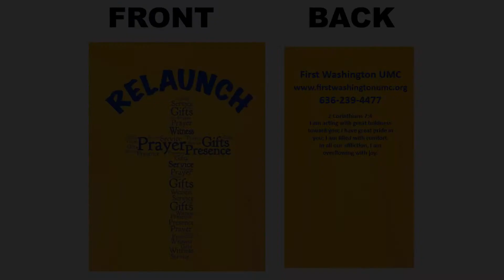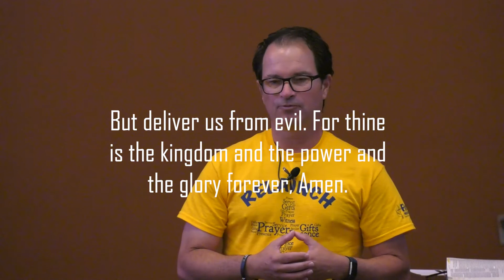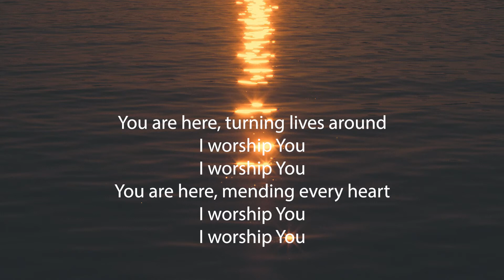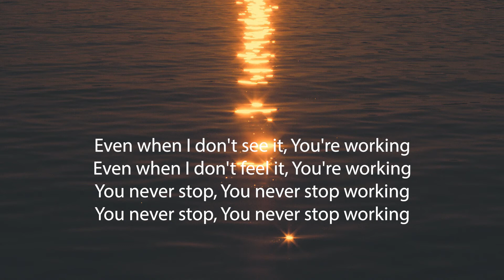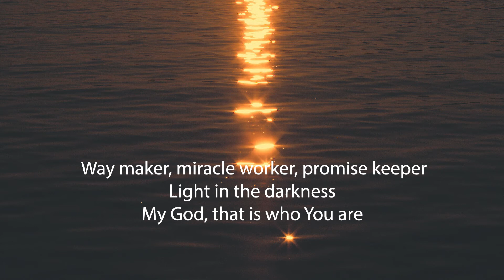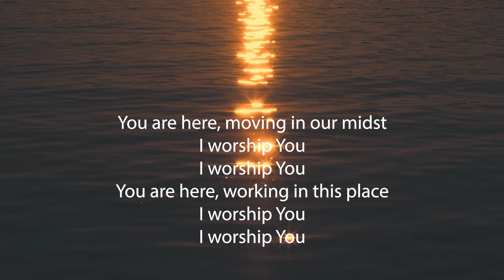First Washington UMC Worship Aug 8th